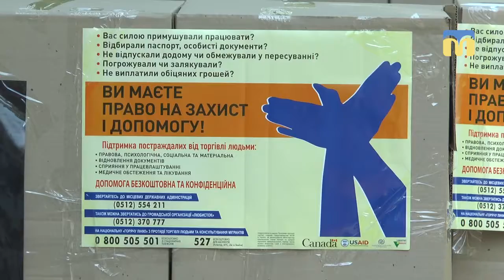Інформаційна акція «Лабіринт можливостей»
У Миколаєві, на вулиці Соборній, відбулась інформаційна акція “Лабіринт можливостей”. Тема - торгівля людьми.